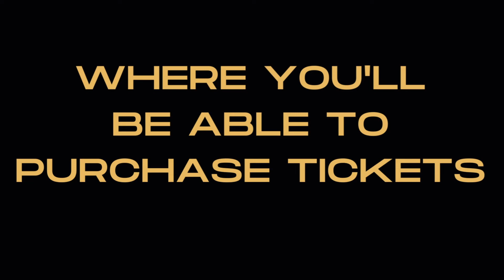SOUL GROOVE RADIO REWIND PROMO 1